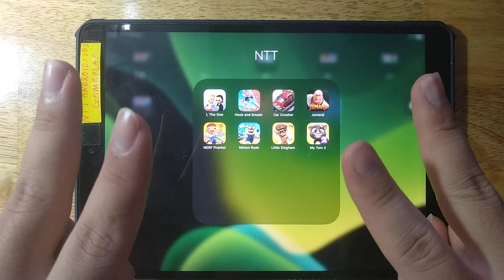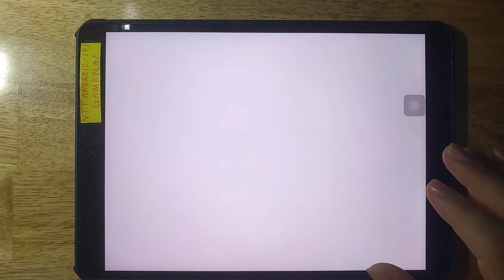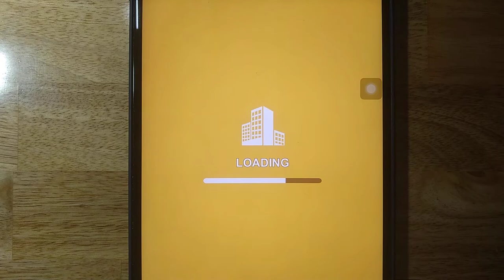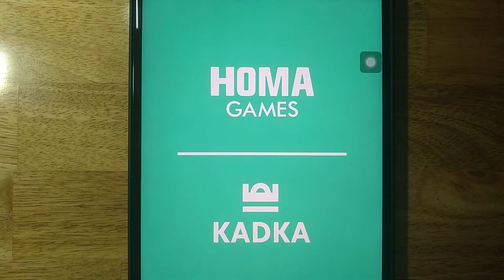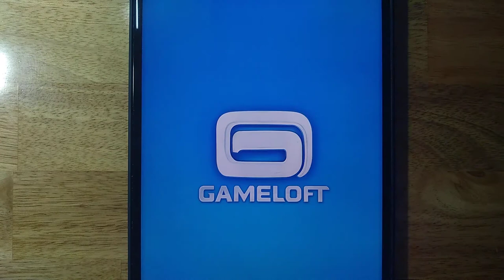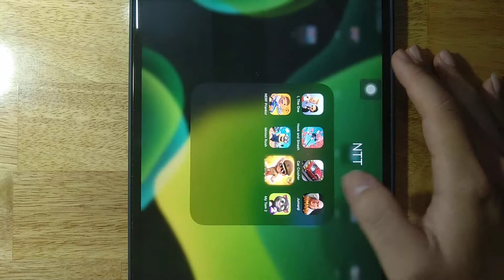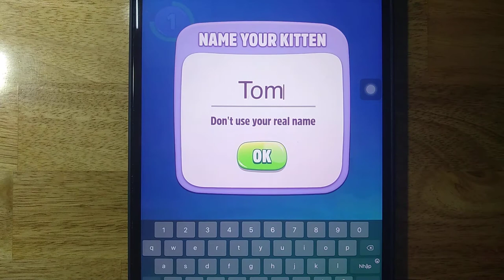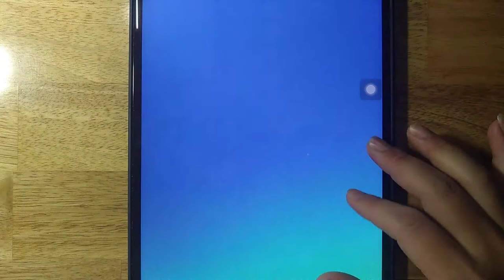I The One,Hook and Smash,Car Crusher,Jumanji,NERF Pranks,Minion Rush,Little Singham,My Tom 2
Android GamePlay
iOS GamePlay
iPad GamePlay
GamePlay Walkthrough